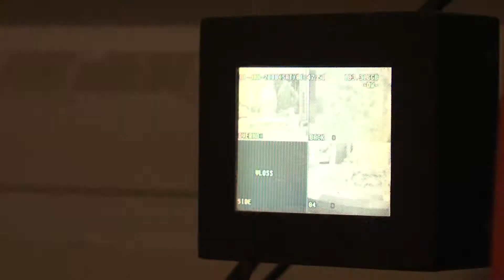University of Idaho College of Natural Resources: Pitkin Nursery Burn Demonstration |11/18/2010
The University of Idaho's College of Natural Resources Fire Ecology and Management program conducting a burn demonstration at the Franklin H. Pitkin Nursery off campus in Moscow, ID.